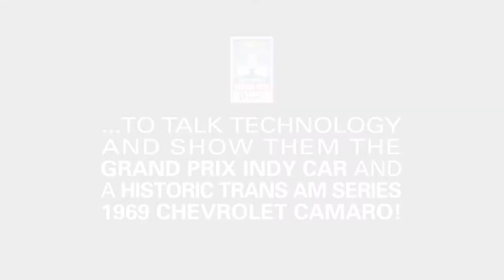Josef Newgarden talks with students at Breithaupt Career and Technical Center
NTT IndyCar Series champion Josef Newgarden met with students from Breithaupt Career and Technical Center in Detroit to talk about the technical differences between his INDYCAR and the 1969 University of Pittsburgh Historic Trans Am Camaro!